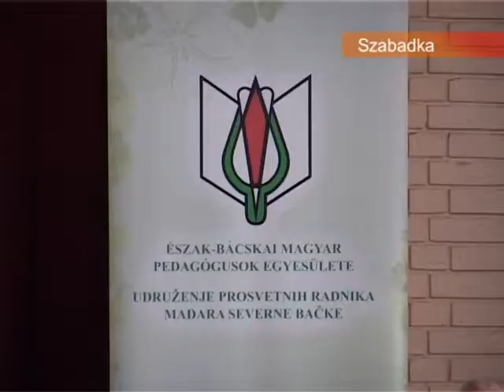23 02 Konferencia B